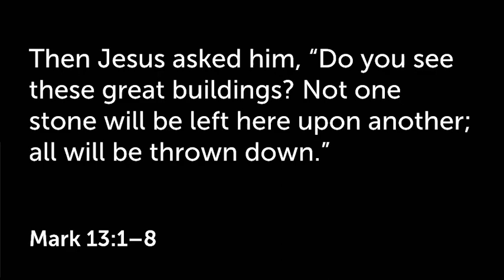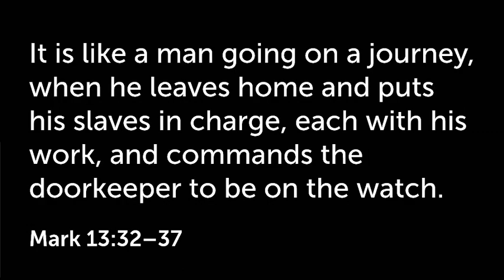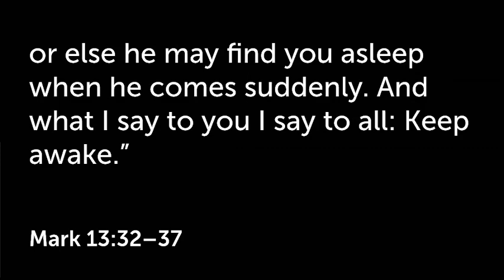The Gospel of Mark (part 10) - Signs of the End Times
Join us for a sermon on Mark 13:1-8, 32-37